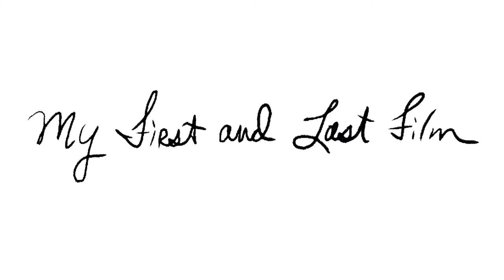Turning 60 Slow Blues - My First And Last Film score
Cathy Grier is the film composer of MY FIRST AND LAST FILM, INDEPENDENT FEATURE LENGTH DOCUMENTARY BY TRACEY THOMAS
A deeply personal documentary on aging that explores our universal questions about life, love and loss.
to keep updated on the screening and festival tour

Taking artistic license, Cathy created the music videos of compositions using b-roll clips from the film.

"You can’t help but feel Cathy’s life story in every heartfelt note.  Part Storyteller. Part Blues Traveler.

Cathy Grier guitar and organ, Jamey Clark drums